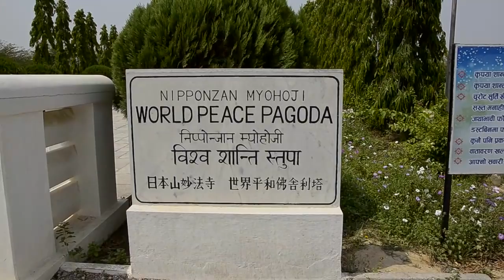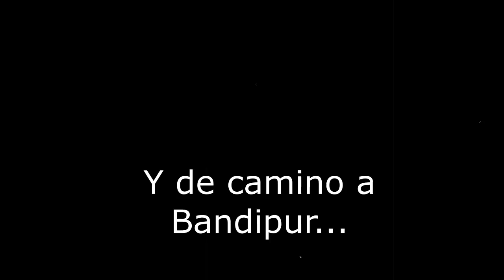Bandipur y Lumbini by Abordodelmundo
Nueva entrega de las Videoguías Abordodelmundo: en esta ocasión os enseñamos dos joyas de Nepal, Lumbini y Bandipur. No te pierdas en hhtp:// todos los detalles!